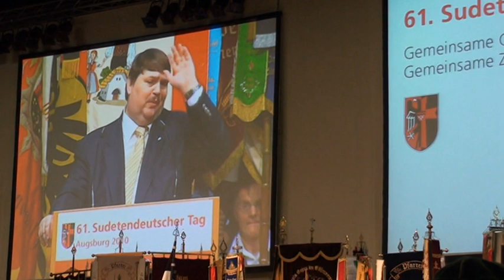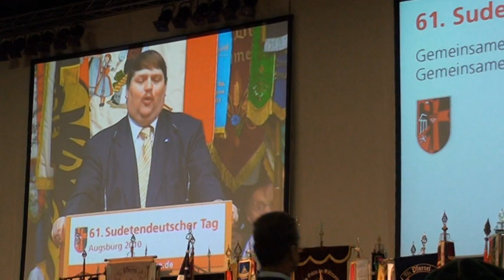Bernd Posselt - 23. Mai 2010, am 61. Sudetendeutschen Tag - Teil 4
Bernd Posselt (Sprecher der Sudetendeutschen Volksgruppe) - Sonntag, 23. Mai 2010, am 61. Sudetendeutschen Tag, in Augsburg